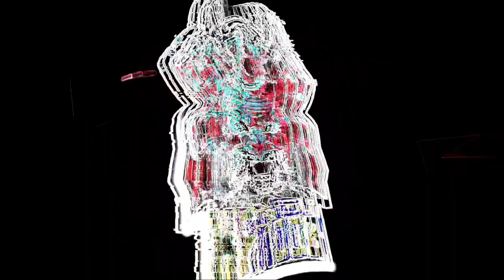This Mode Is Not Open Yet Problem Free Fire Tamil | Rank Match Not Open Problem Free Fire Tamil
In this Video We are Going To see About Today Free fire Ranked Mode Not Opening Problem Free Fire  Tamil,This Mode Is Not Open Yet Problem Tamil,Rank Match Not Open Problem Free Fire Tamil

this mode is not open yet
this mode is not open yet problem
this mode is not open yet free fire
this mode is not open yet problem free fire
rank this mode is not opened yet problem
this mode is not open yet problem solution
this mode is not open yet in free fire
rank this mode is not open yet problem free fire
free fire this mode is not open yet why
this mode is not open yet problem free fire rank
this mode is not opened yet
this mod is not open yet

Background  music 🎧

1. NCS (No Copyright )

Subsribers Thunai